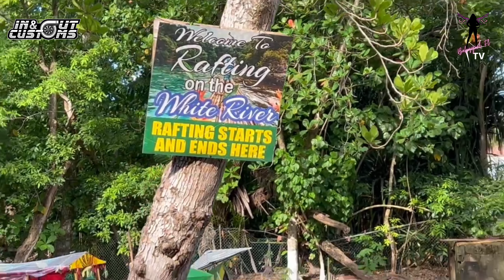Donkmaster and Babygirl Jamaican Baecation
It's vacation time and we are headed to  Montego Bay for Baecation! Tune is as we head to Jamaica for our second year in a row!